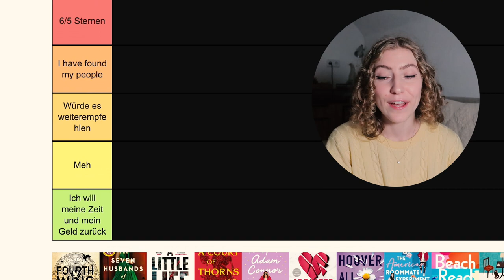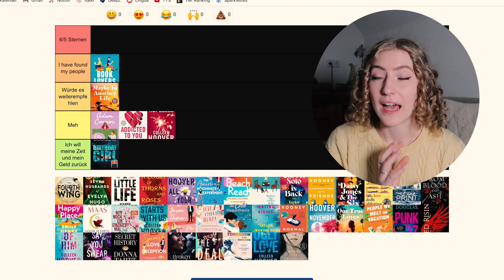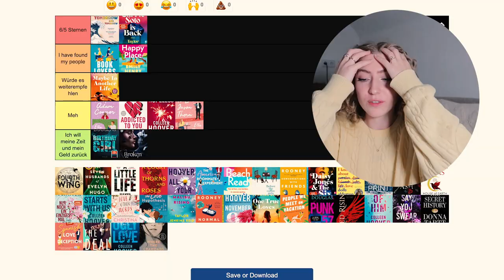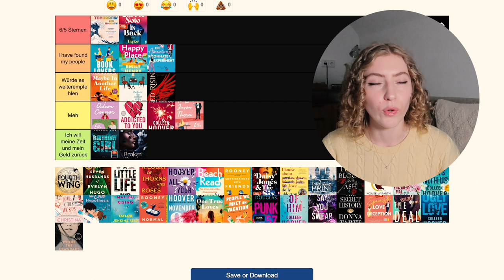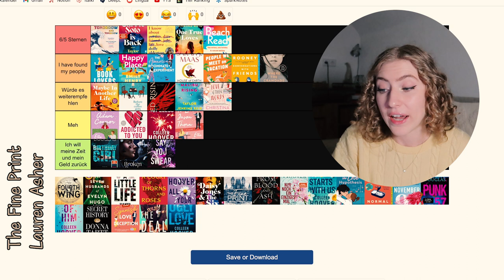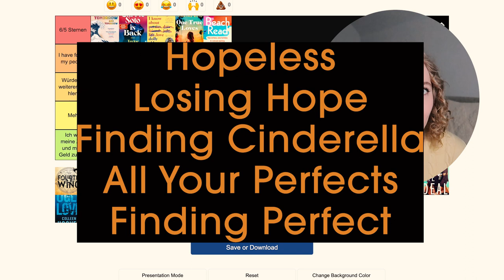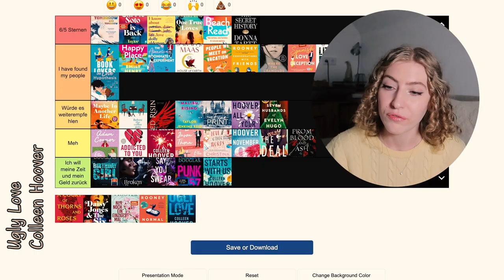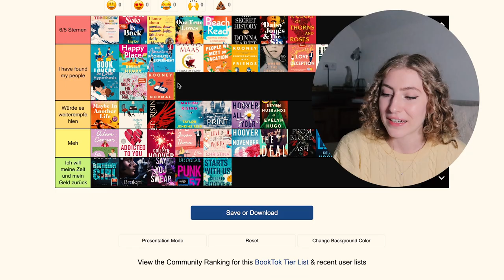BookTok Tier Ranking | Ich ranke alle beliebten TikTok Bücher, die ich je gelesen habe ✨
Hey Freunde! Heute teile ich meine Gedanken zu allen TikTok-Büchern, die ich je gelesen habe! Tatsächlich sind sie nicht alle schlecht, haha. Überraschenderweise habe ich dort einige meiner Lieblinge gefunden. 🫶🏼